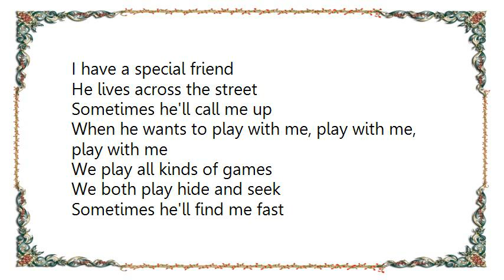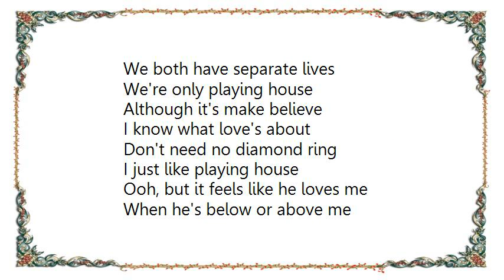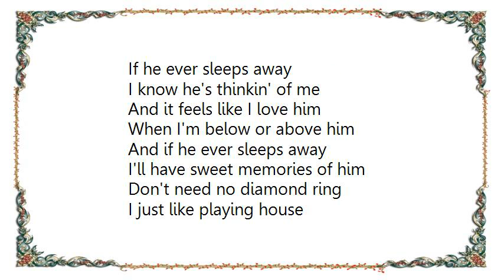Kudu - Playing House Lyrics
[Lyrics Kudu - Playing House]
I have a special friend
He lives across the street
Sometimes he'll call me up
When he wants to play with me, play with me, play with me

We play all kinds of games
We both play hide and seek
Sometimes he'll find me fast
Sometimes it takes him weeks

Am I bit too old for games?
Too young to have a spouse
I like to try new things
I just like playing house

Although it's make believe
I know what love's about
Don't need no diamond ring

I'm not a little girl
He's not a little boy
He comes into my world
And we share all our time, all, all our time, all, all our time

You look me in the eyes
And kiss me on the mouth
We both have separate lives
We're only playing house

Ooh, but it feels like he loves me
When he's below or above me
If he ever sleeps away
I know he's thinkin' of me

And it feels like I love him
When I'm below or above him
And if he ever sleeps away
I'll have sweet memories of him